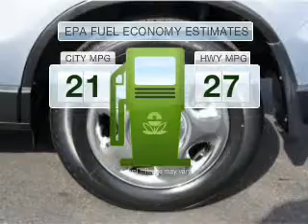2010 Honda CR-V - Raynham MA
This vehicle represents similar vehicles available at Silko Honda.
Contact Silko Honda at 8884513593, for availability of specific vehicles.
Year: 2010
Make: Honda
Model: CR-V
Trim: LX
Engine: 2.4 liter inline 4 cylinder 16 valve MPFI DOHC
Transmission: 5-Speed Automatic
Color: Blue
Mileage: 41843
Address:
1580 New State Hwy
Rt. 44